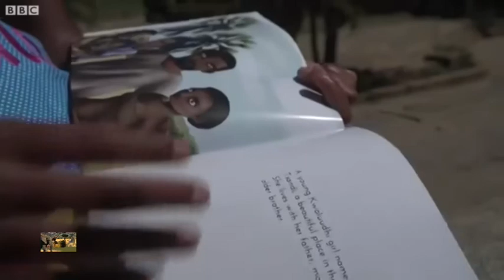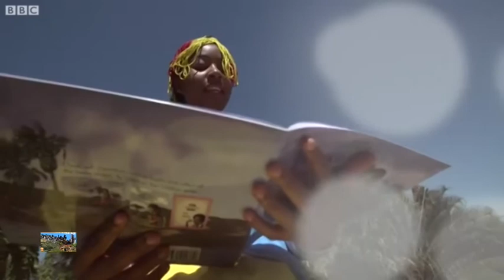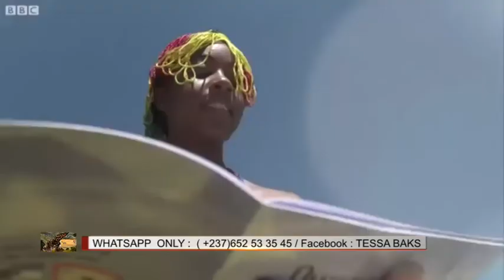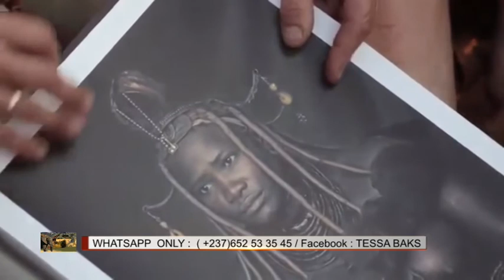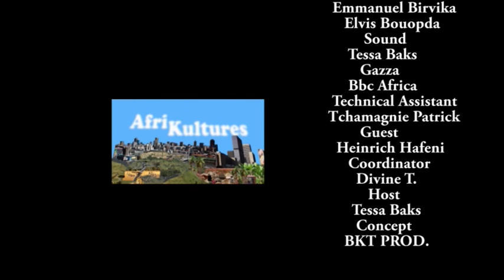Afrikultures by Tessa Baks with Heinrich Hafeni discover Namibia